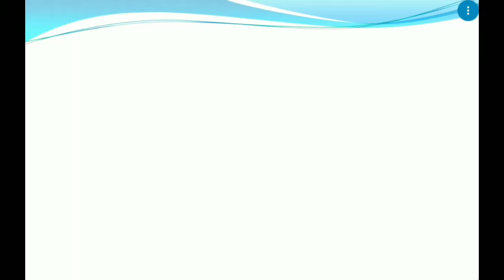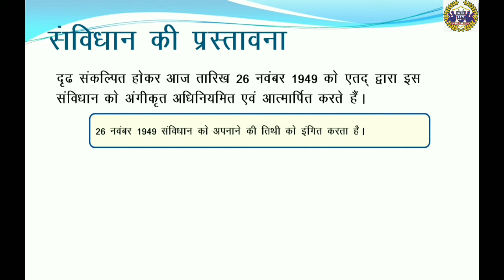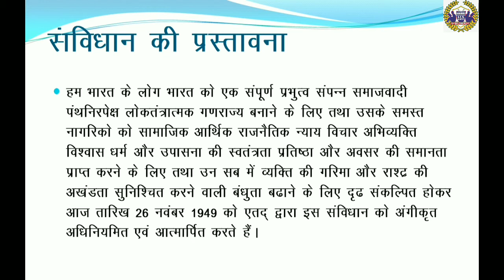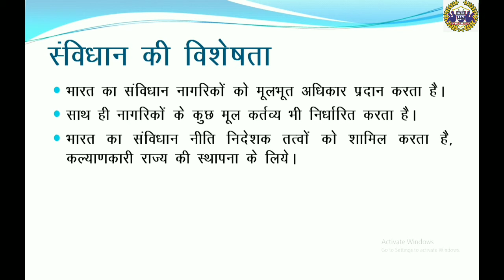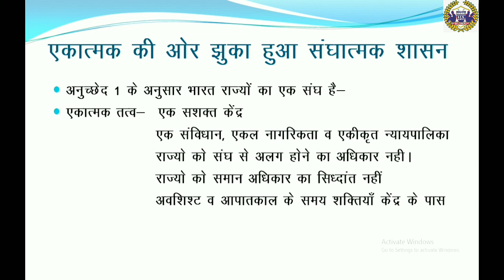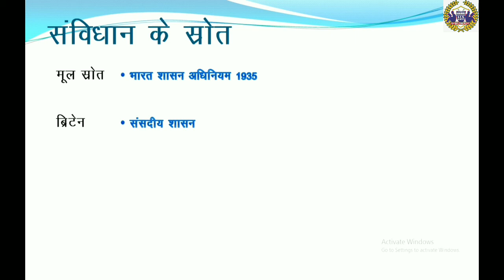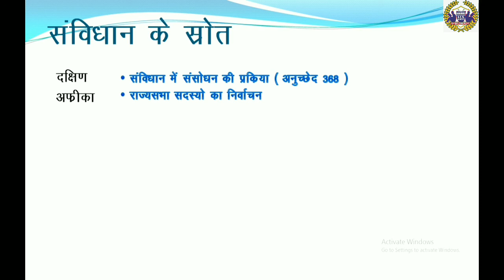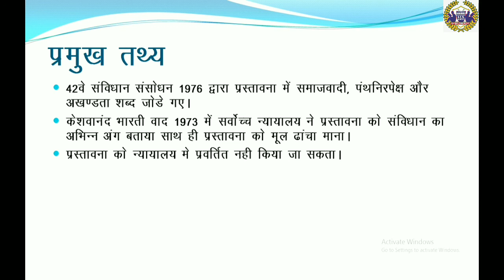संविधान की प्रस्तावना, विशेषता व् श्रोत Constitution PART 4 By Shishir Ogrey